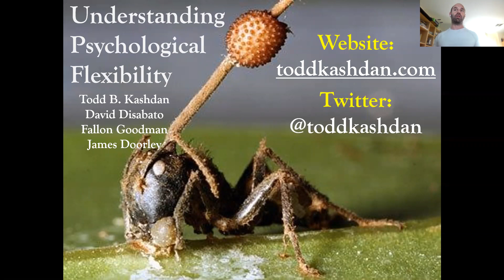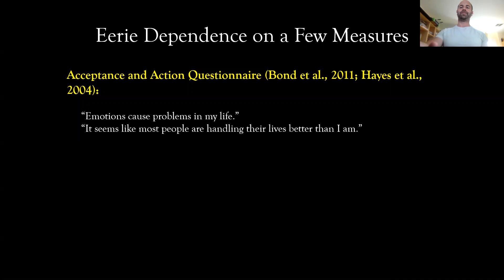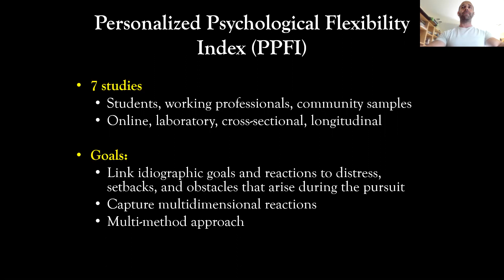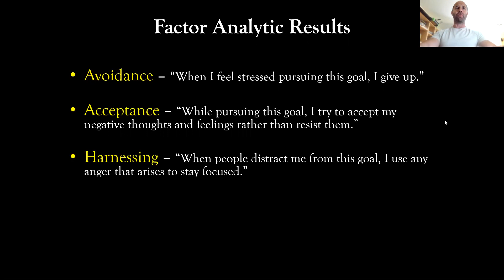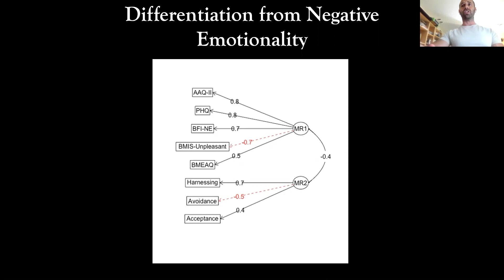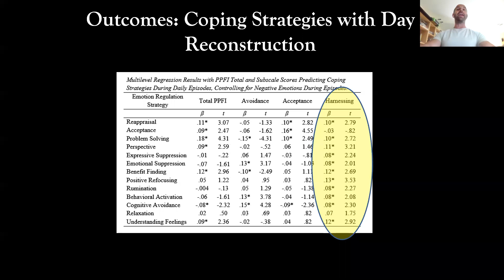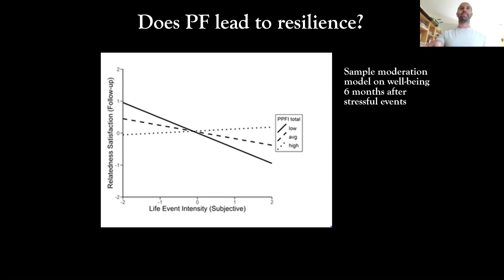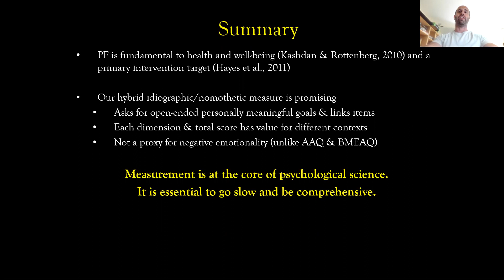Understanding Psychological Flexibility: What We Know, What We Don't Know, and What We Think We Know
If you are interested in psychological strengths, resilience, and well-being, this talk is for you. This 30 minute talk details what we know, what we think we know, and what we don't know about the ability to pursue valued goals despite the presence of negative emotions and thoughts that arise. We discuss problems with the existing literature including Acceptance and Commitment Therapy and clinical psychology basic and intervention research. We conclude with details on the past five years of research where we developed a new instrument to understand the nature and consequences of being a psychologically flexible person.